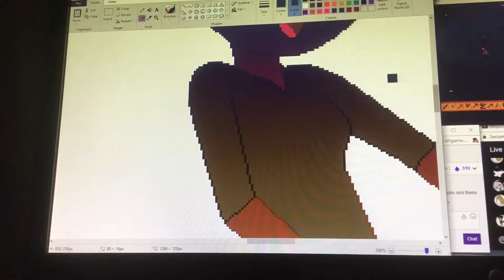Transformation Magic|Feathers and Strawberry as humans|Monday Madness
I have to agree, TODAY WAS A MONDAY MADNESS

Back with Transformation Magic, you're watching Laura'sWorld and we're showing you a new speedpaint!
Song is "Flawless" by Hasbro, who owns My Little Pony

OK SO DRAWING THESE CHARACTERS WERE HARD! If you don't know Strawberry and Feathers are part of MLP Wonder Quest as Kyanne's birds. SO YEAHHHHHHHH. AND IF YOU ARE NEW TO THE CHANNEL!